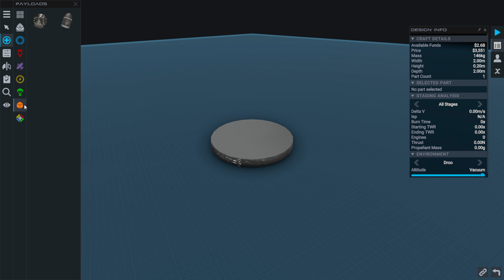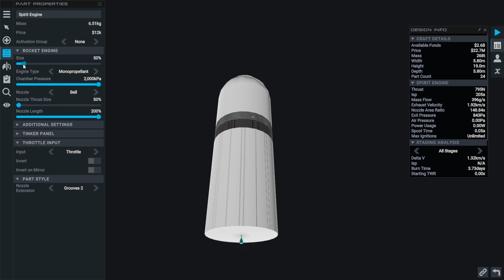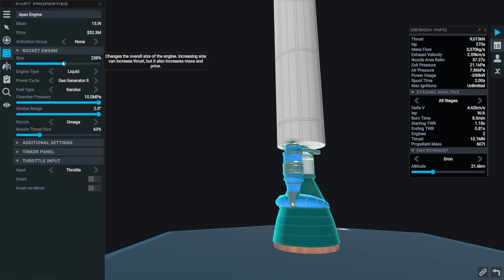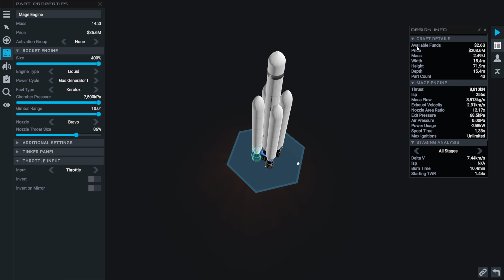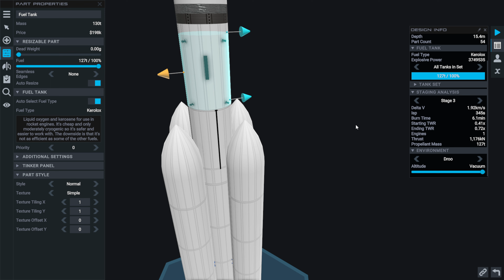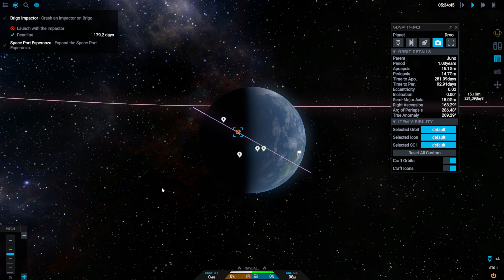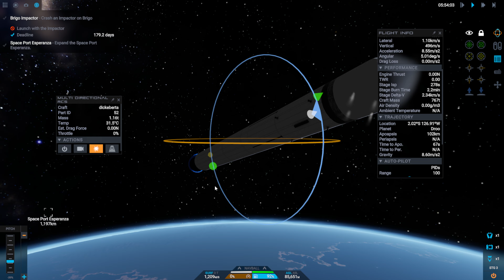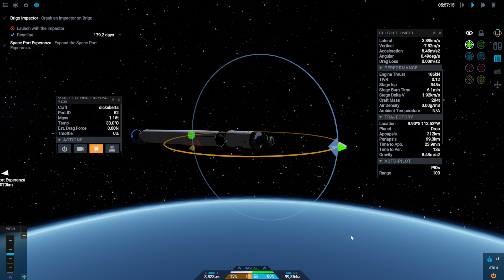Juno - New Origins: 129 Tonnen? Eher 129 Tage oder? Ich bin verwirrt!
Nachdem ich mein Video noch ein paar Mal angesehen habe, bin ich mir fast sicher, dass die Andockschleuse NICHT 129 Tonnen wiegt sondern der Auftrag noch 129 Tage besteht. :-D